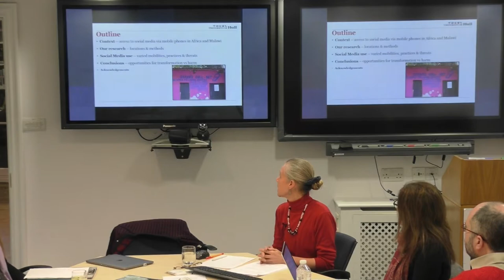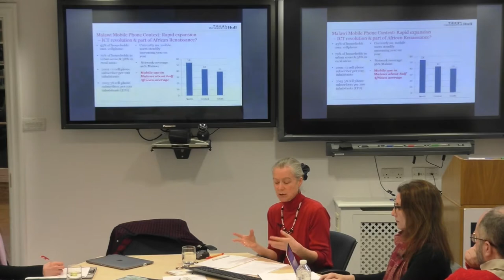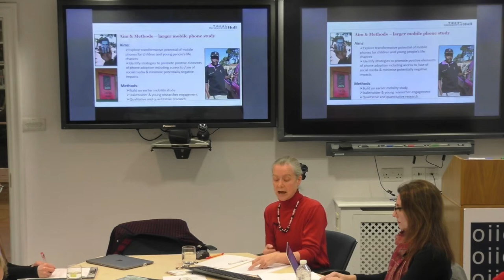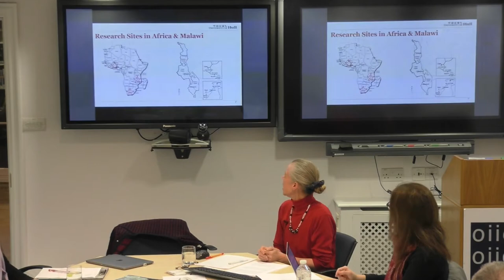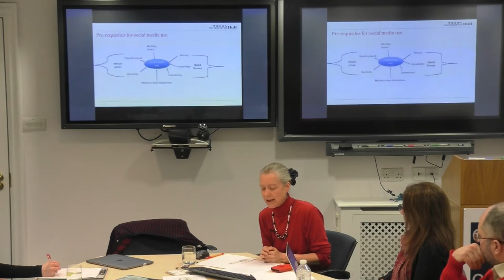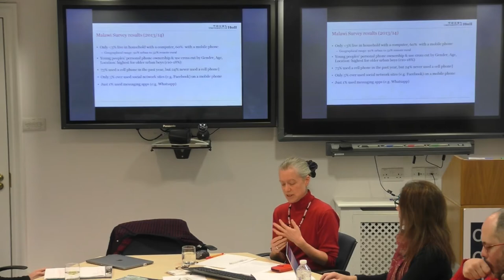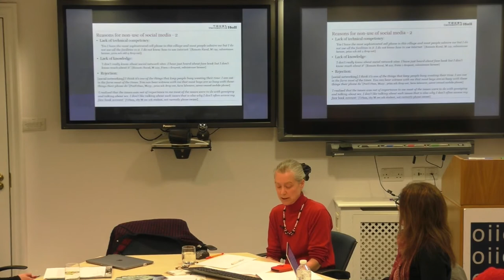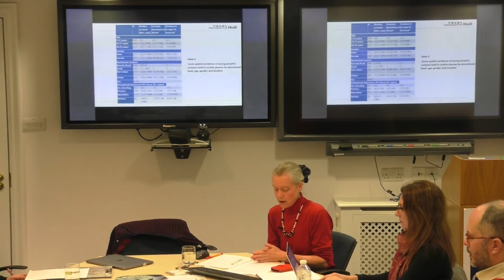Technology and Mobilities in Africa: Crossing Digital Divides?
Technology and Mobilities in Africa Seminar Series: Crossing Digital Divides?: Social Media, Children and Young People in Malawi, Africa
Speakers: Dr Elsbeth Robson

The Oxford Internet Institute is excited to welcome Dr Elsbeth Robson from the University of Hull for the Technology and Mobilities in Africa Seminar Series talk "Crossing Digital Divides?: Social Media, Children and Young People in Malawi, Africa".
Abstract
New forms of connecting and networking via social media help maintain social ties with kin both near and far overcoming the tyranny of distance; as well as forging new connections, via Facebook and other social media, with strangers and distant others. This seminar draws on rich original empirical research conducted across Malawi to examine rural-urban variations in access to and use of social media, as well as differentiation by age, gender and educational level. Questions considered are: is social media use widening or bridging the digital divide? Whether social media use reflects (and possibly magnifies) existing social and spatial inequalities or transforms them? Particular focus is on the have nots in a highly stratified landscape of social media users while considering the varied uses of social media by children and young people in Malawi. While social media is rightly celebrated for its empowering impacts for young people and children, there are concerns about its misuse for ‘immoral’, criminal and abusive activities.

Dr Elsbeth Robson

Dr Elsbeth Robson (BSc, MA, DPhil) is a human and development geographer with research and teaching interests in social inequality and social justice particularly with respect to women and children/youth in sub-Saharan Africa. Her research embraces qualitative, participatory and quantitative research methods. She is Senior Lecturer in human geography at the University of Hull having studied at Universities of Durham, Tübingen, Oxford and Ahmadu Bello. Her doctorate focused on the work of rural Hausa women in Northern Nigeria using feminist theories of empowerment applied to socio-spatial mobilities and inequalities. As Lecturer in Development Studies (within Geography) at Keele University Dr Robson developed research on young people’s caregiving work within the AIDS pandemic in Southern Africa. Subsequently she managed components of large multi-country, inter-institutional and inter-disciplinary ESRC-DFID research grants in Malawi,notably on young people, tranposrt, mobility and mobile phones. Her current research in Africa includes projects on cash transfers, commmunity health workers and mobile phones.